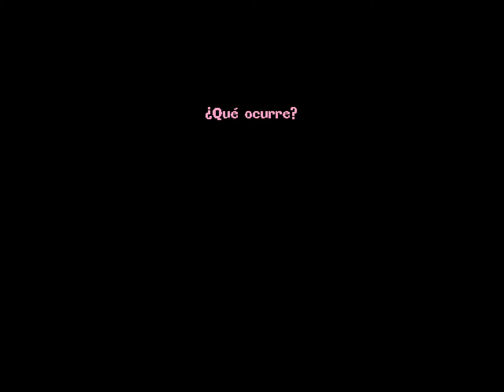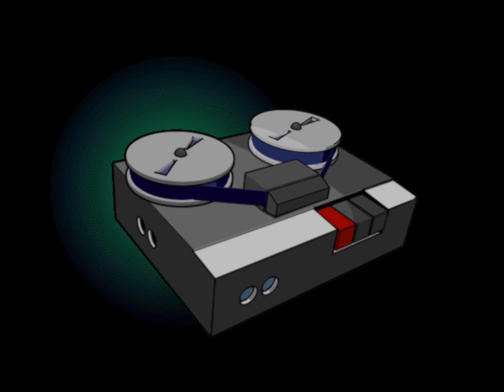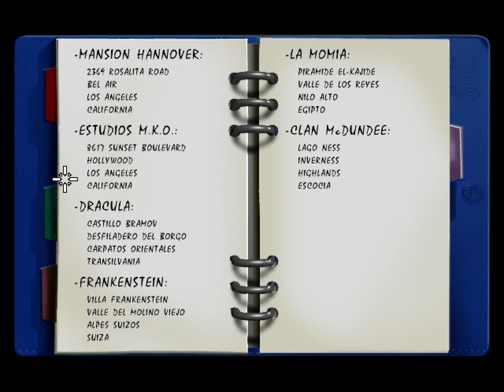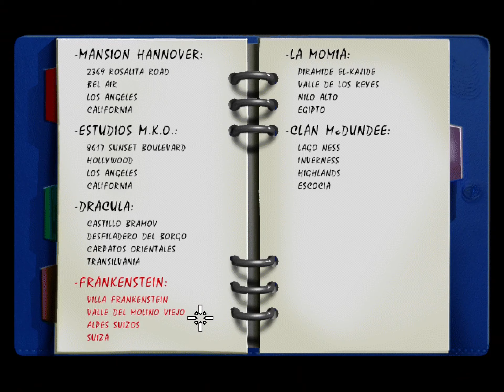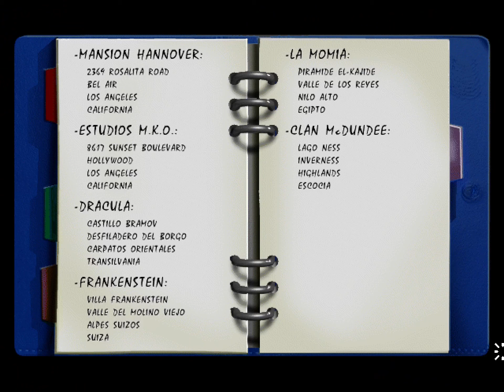[PC] Hollywood Monsters Gameplay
Dos horas de juego de Hollywood Monsters, aventura gráfica de 1997 creada por Pendulo Studios. Los protagonistas son dos reporteros del periódico The Quill, quienes se tienen que encargar de cubrir la noticia de la fiesta Hollywood Monsters, la cual reúne a monstruos famosos del cine. Empezamos controlando a Sue Bergman en la introducción, y luego a su compañero Ron Ashman.